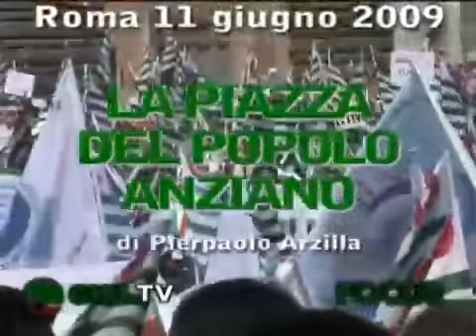Manifestazione Nazionale Cisl Pensionati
11 giugno 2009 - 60mila pensionati della Cisl manifestano a Roma